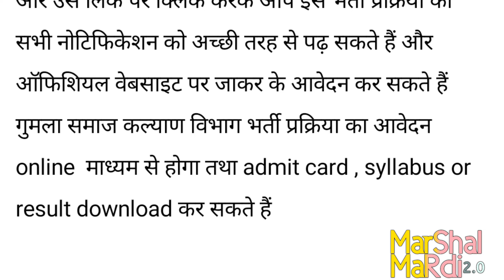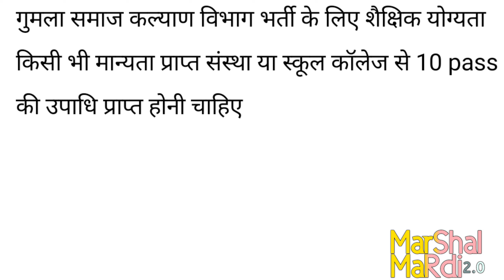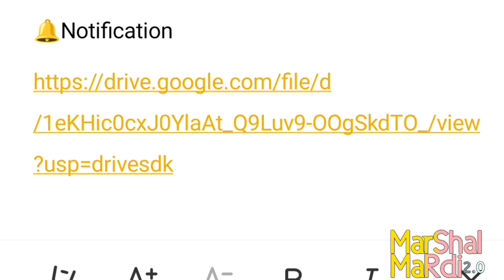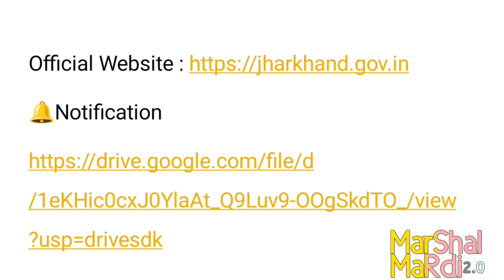गुमला समाज कल्याण विभाग में बहुत बड़े पदों पर भर्ती निकली है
गुमला समाज कल्याण विभाग में बहुत बड़े पदों पर भर्ती निकली है जानीए पूरी प्रक्रिया